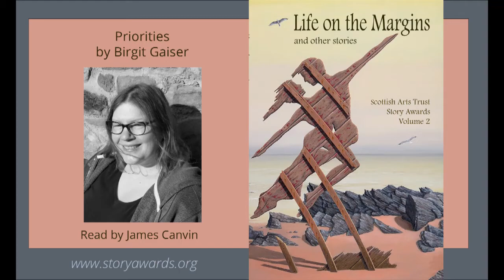Birgit Gaiser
Birgit's flash fiction story, Priorities, from our latest anthology Life on the Margins. Entries for the 2021 short story competition close on 28 February. Open to writers worldwide and for stories on any topic up to 2000 words. First prize £1000. Chief judge Andrew O'Hagan